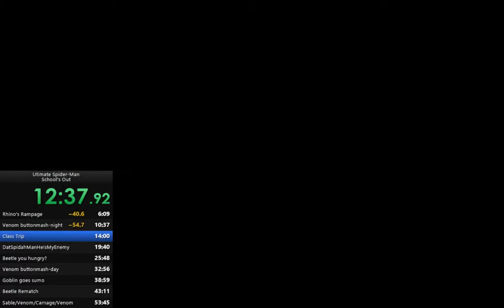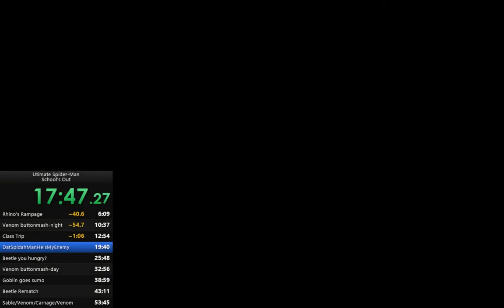Ultimate Spider-Man [PC] - School's Out 53:00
I've been playing this game since it came out, but only started learning to speedrun it about a week ago.
There's still a lot to learn and improve ofc, but I'm happy with this for now.